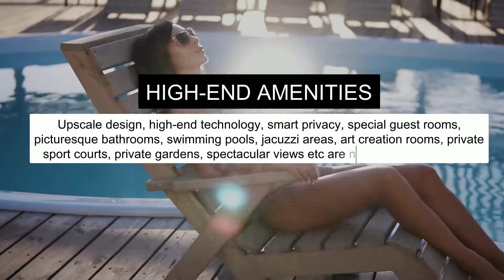Our Expert point of view on current Luxury Real Estate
Our Expert point of view on current Luxury Real Estate Trends